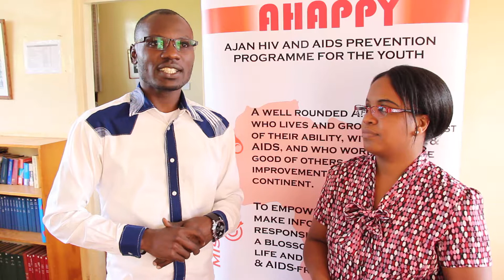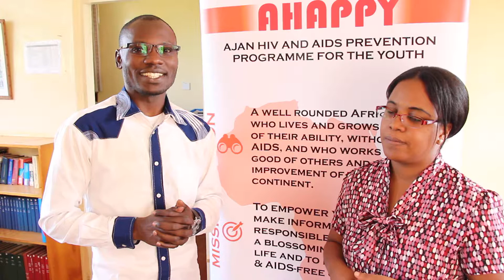The Ignatian Pedagogy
Part of the Society of Jesus' mission is to respond to the needs of the Church through the education ministry. To this end, Jesuits have established high schools, colleges, vocational training centres and universities that serve more than 3 4 million students in more than 2000 institutions of learning/higher learning in different parts of the world. One of the distinguishing marks of Jesuit education is the Ignatian Pedagogy, which is adopted from the Spiritual Exercises of St. Ignatius of Loyola. Through this model, students in such schools get to experience, reflect and act upon the knowledge they acquire based on their local context. It is a transformational process that engages critical thinking under the guidance of expert educators. In this way, learners' experiences are broadened by new ideas and by people from all walks of life and they come to know God's universe and understand God's plan for them.